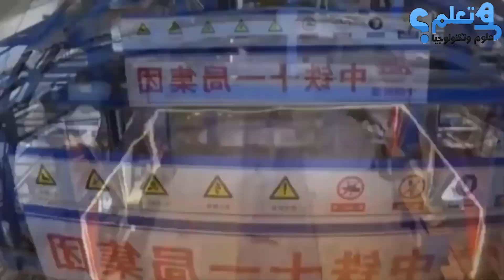الصينيون صدموا العالم!! مشاهدة هذا العمل يتطلب شجاعة 😲